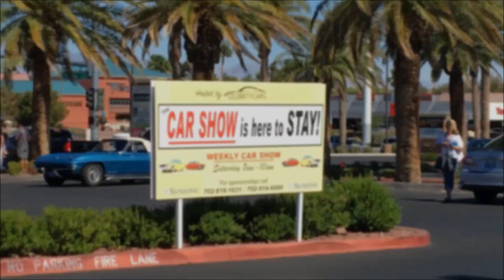The Car Show Las Vegas Father's Day Weekend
The Rodder Files.
StrtRodder100Tv.
2017.